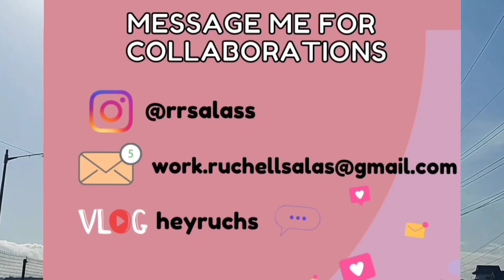Magkano at Saan - ALL MY APPLIANCES & FURNITURES | 📍Amaia Scapes